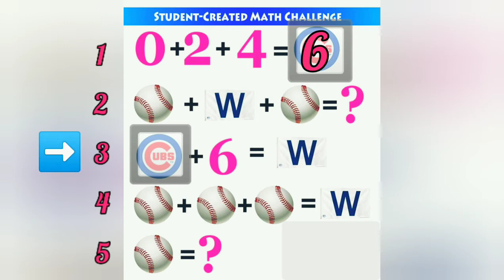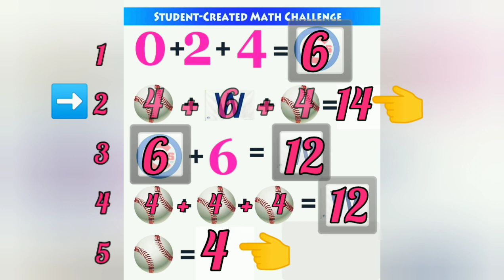IQ test and solutions,, improve your brain, solution for equation.